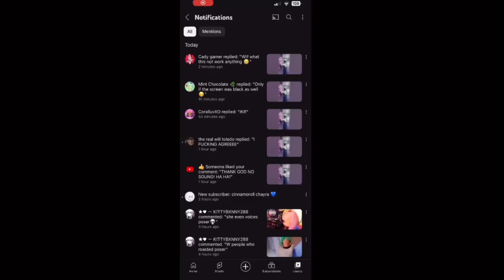is Poser?!?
So I check out my notification and apparently someone commented that Sue Dj was actually the voice of poser the whole time? 🤔